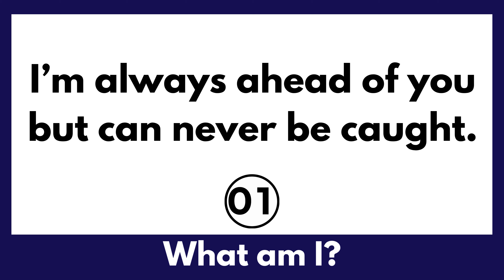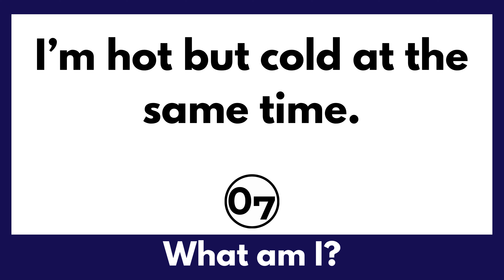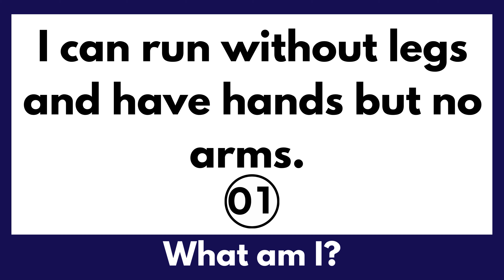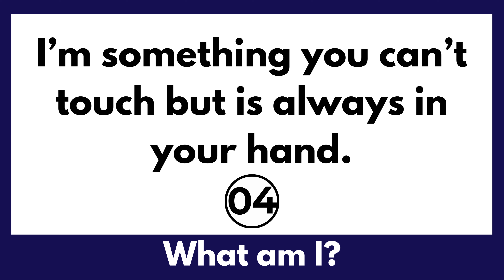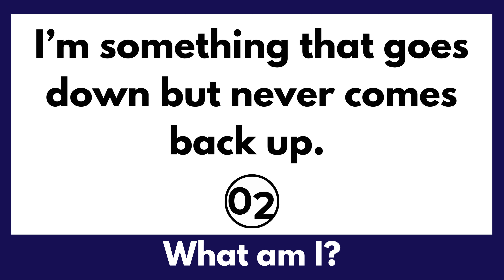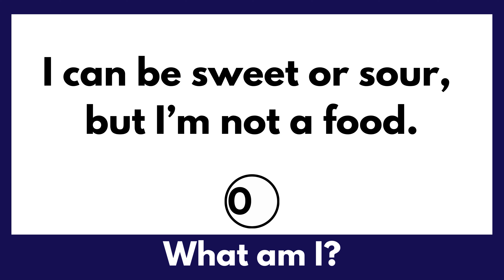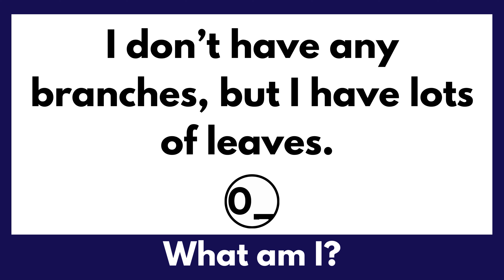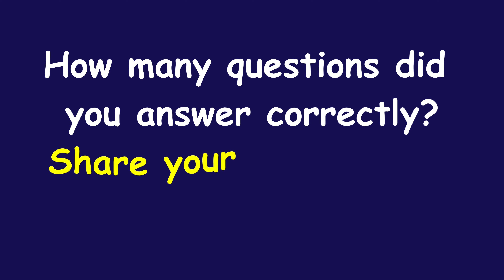ONLY A GENIUS CAN ANSWER THESE 15 TRICKY RIDDLES || Riddles Quiz - Part 15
You have to 10 seconds for each question. You may pause the video if you need more time.

Are you genius? In this video, I have a set 15 riddles to test your brain IQ.